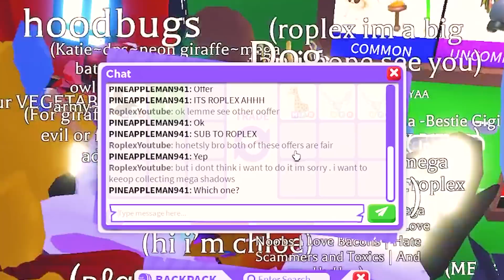I traded my mega CAPYBARA ! (adopt me)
Roblox poor noobs adopt me trading videos, I love making them! I love doing adopt me trades as a poor flex noob! Hope some rich flexer kid trades me a mega neon adopt me pet! Anyways today I traded my mega CAPYBARA !